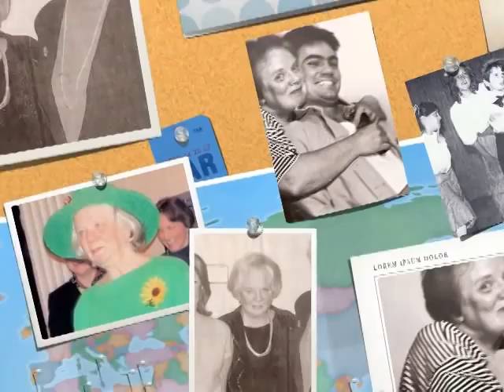MJT: "The Josie Walker Story"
A video montage of Merrimack Junior Theater's favorite director, Mrs. Josie Walker, ma'am!  Enjoy only these select photos from over 23 years of phenomenal theatre experiences.  :)